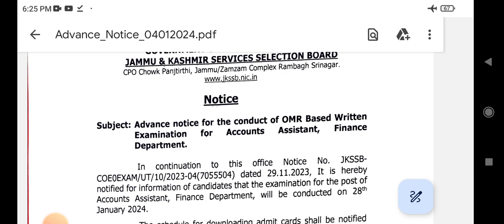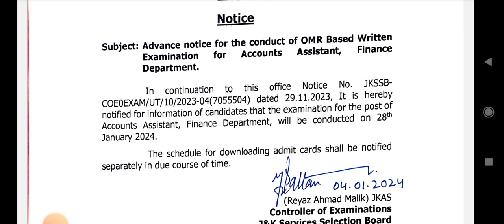JKSSB FINAL NOTICE OUT!! Finance Account Assistant exam date out